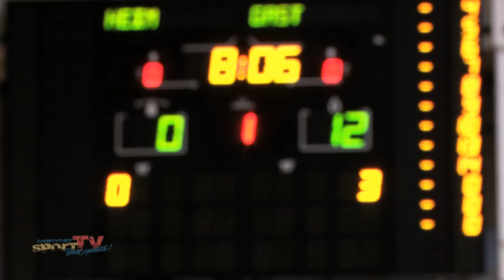JTFO / JTFP | Frühjahrsfinale 2017 – Finale Basketball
Finals Baby, Finals! – Die Endspiele der Basketballer beim Bundesfinale von Jugend trainiert Olympia ließen erneut kaum etwas vermissen. Dominanz, Spannung und allerlei Emotionen – die Finals waren wieder einmal beste Werbung für den Basketball-Sport.